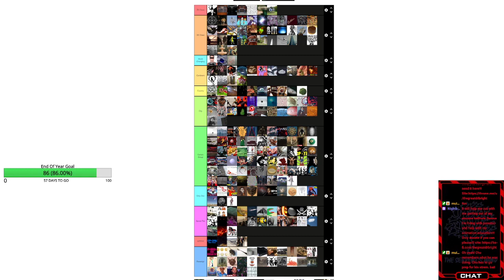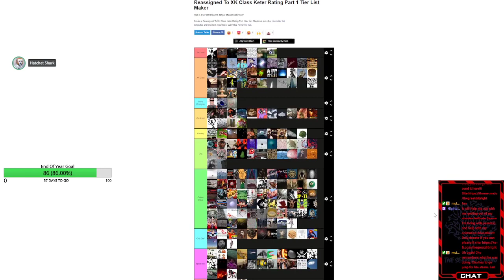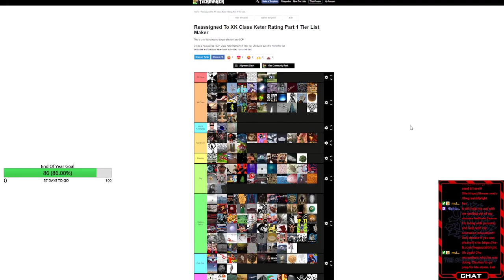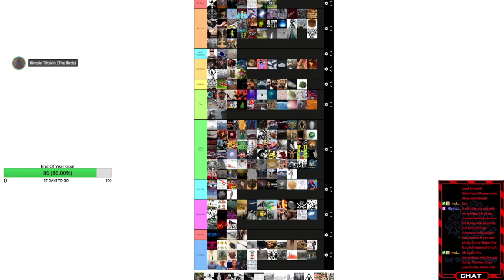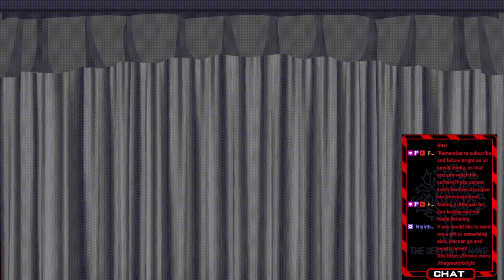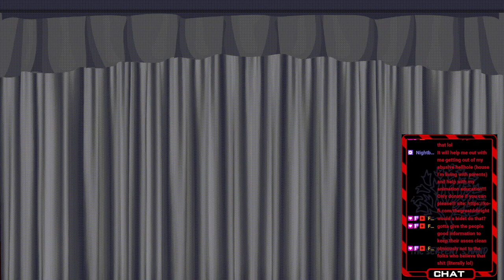Keter Tier Listing With The SCP Crew!!! VOD